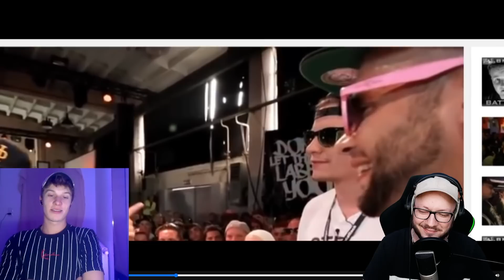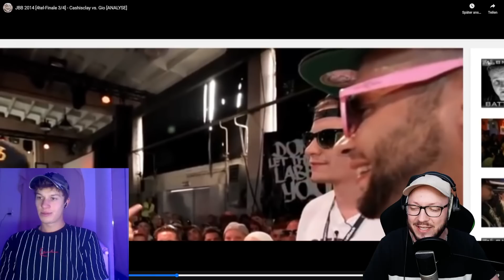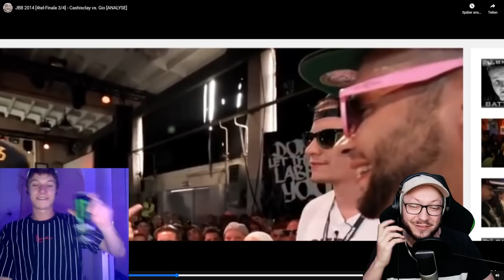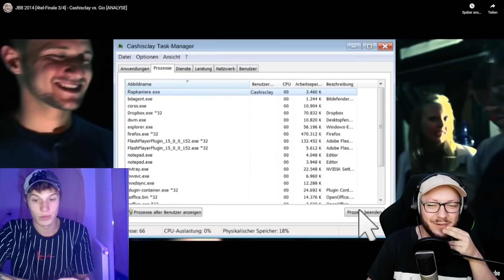Gio & Cashisclay reagieren zusammen auf JBB2014 4tel-Finale Cashisclay VS Gio Analyse